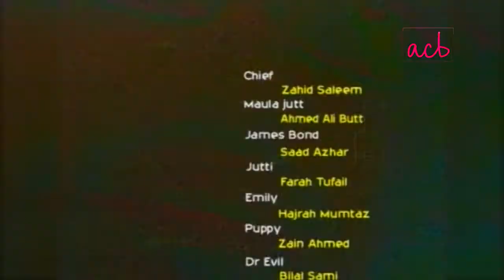Jutt & Bond - Episode #68 - ACB Comedy